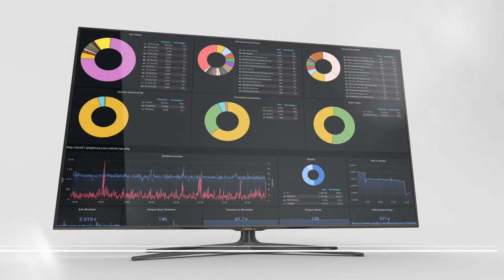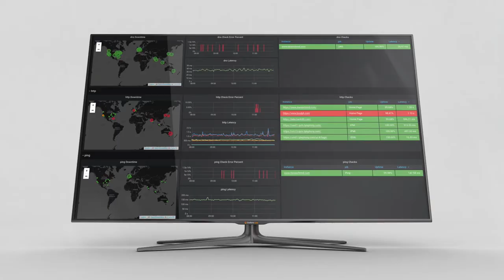Journey Into Grafana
A video run through of some of my Dashboards since discovering Grafana!!

• IoT Temperature Sensors
• Real Time Energy Usage
• Pi-hole DNS Sinkhole
• Financial Markets
• Per IP Internet Bandwidth Usage
• NTP Offset
• Loki Metrics From Logs
• Synthetic Blackbox Monitoring

"Journey Into Grafana" music composed by Dave Schmid